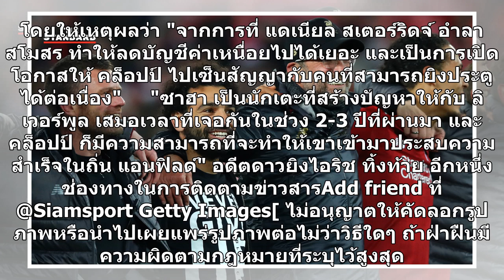ไม่ต้องสนคูตี้!อัลดริดจ์แนะคนที่ใช่ลิเวอร์พูล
จอห์น อัลดริดจ์ อดีตหัวหอก ลิเวอร์พูล แนะนักเตะที่ต้นสังกัดเก่าควรดึงมาเสริมทัพซัมเมอร์นี้ บอกอย่าไปเอาเลย ฟิลิปเป้ คูตินโญ่ เหตุเคยสร้างความเจ็บแสบที่ทำให้ "เดอะ ค็อป" ไม่มีวันลืม      จอห์น อัลดริดจ์ อดีตกองหน้า ลิเวอร์พูล ออกโรงแสดงความเห็นว่า "หงส์แดง" ไม่ควรไปดึง ฟิลิปเป้ คูตินโญ่ กองกลางทีมชาต...